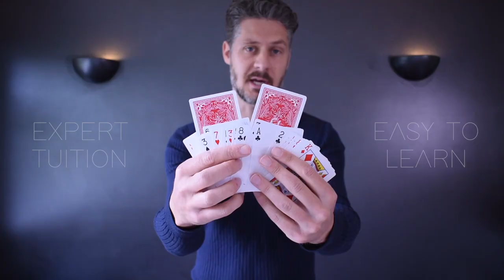Invisible Date - Mathew Knight's - lepetitmagicien.com